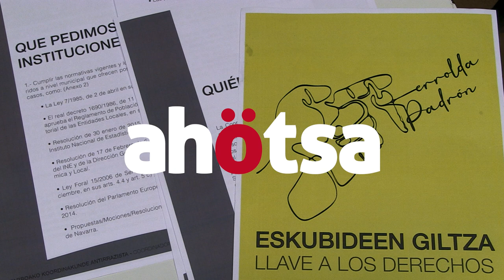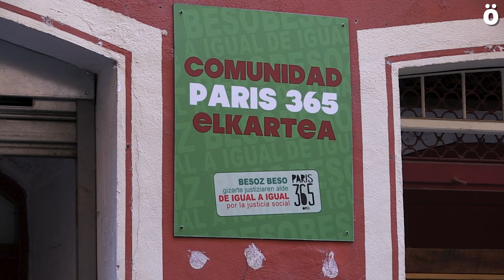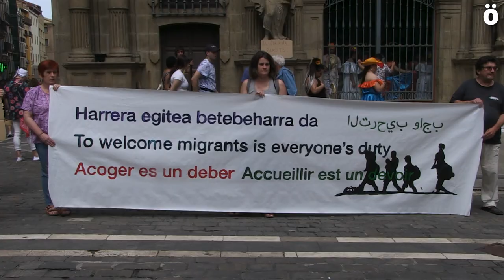Piden a las Administraciones que garanticen el derecho al empadronamiento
La Coordinadora Antirracista de Navarra exige a las instituciones el empadronamiento de las personas que vivan en su territorio y que cumplan la ley y denuncian que mucha gente se queda fuera del empadronamiento; algo básico a la hora de recibir atención sanitaria, abrir una cuenta bancaria o buscar un empleo. Reclaman a los partidos políticos que apuesten por políticas que garanticen el acceso a derechos de todas las personas.